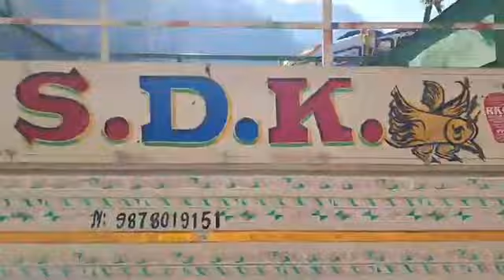चम्बा: सड़क हादसे में एक व्यक्ति की मौत, ट्रक ने रौंदा व्यक्ति।